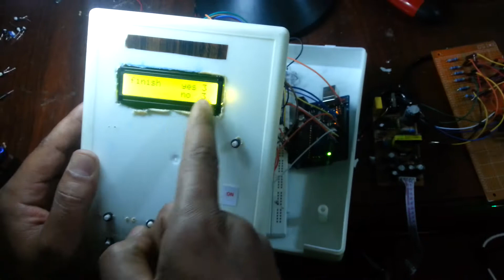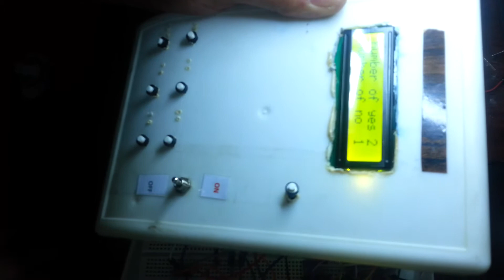كاظم غريب \ جهاز التصويت الالكتروني electronic voting machine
فكرة بسيطة حول صنع وبرمجة جهاز تصويت الكتروني قادر على احتساب الاصوات وعرض النتائج على الشاشة بعد تواني معدودة وحسب وقت التأخير في البرمجة في شريحة الاردينو  arduino